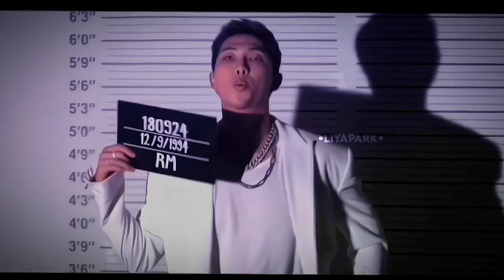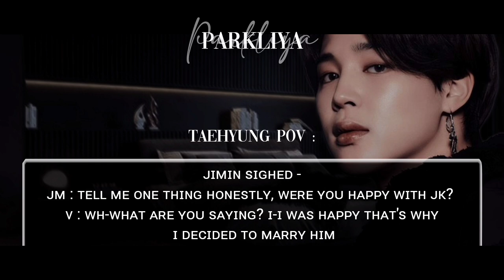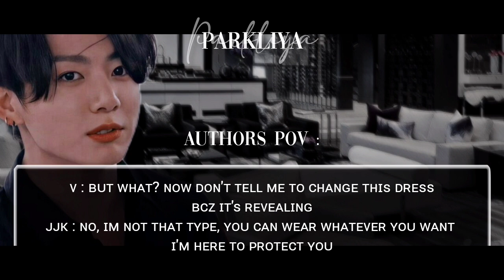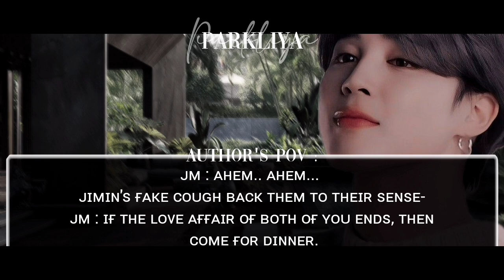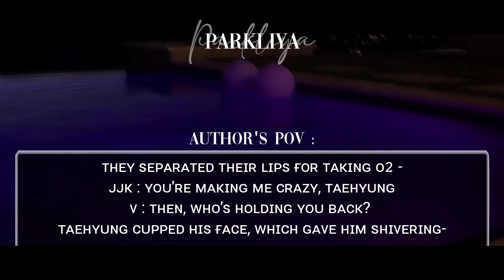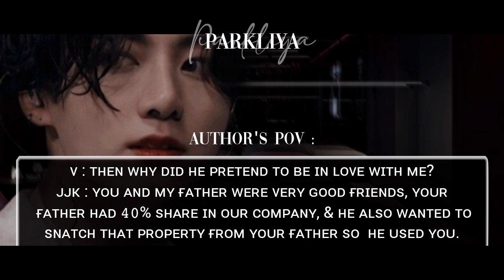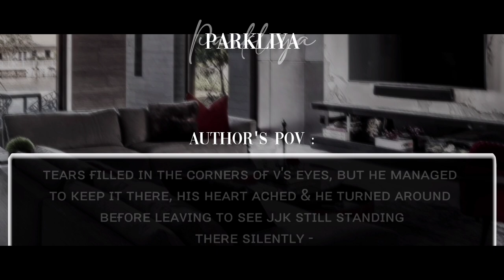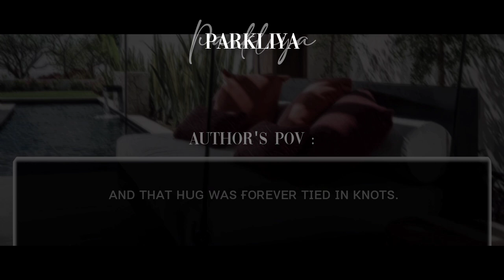||𝐓𝐇𝐄 𝐉𝐄𝐎𝐍 𝐓𝐖𝐈𝐍𝐒|| •ᴛᴀᴇᴋᴏᴏᴋ ғғ• 🐰🐯💜✨🌈🦋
𝘈𝘯𝘺𝘦𝘰𝘯𝘨𝘩𝘢𝘴𝘺𝘦𝘰~

I 𝗵𝗼𝗽𝗲 𝗲𝘃𝗲𝗿𝘆𝗼𝗻𝗲 𝘄𝗶𝗹𝗹 𝗹𝗼𝘃𝗲 𝘁𝗵𝗶𝘀~💜

• 𝘚𝘐𝘕𝘎𝘜𝘓𝘈𝘙𝘐𝘛𝘠 𝘣𝘺 𝘝 (𝘉𝘛𝘚)  ~
 𝘩𝘵𝘵𝘱𝘴://𝘺𝘰𝘶𝘵𝘶.𝘣𝘦/𝘱8𝘯𝘱𝘋𝘎2𝘶𝘭𝘒𝘘

𝗧𝗛𝗔𝗡𝗞𝗬𝗢𝗨!! 💕🌼